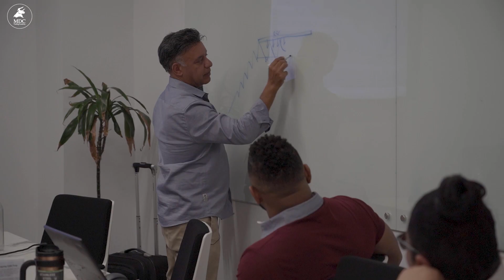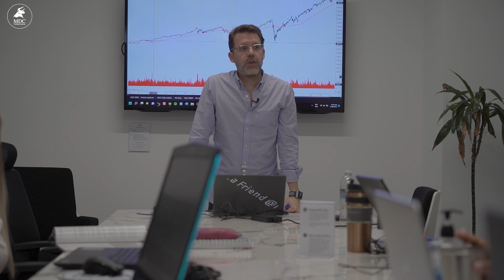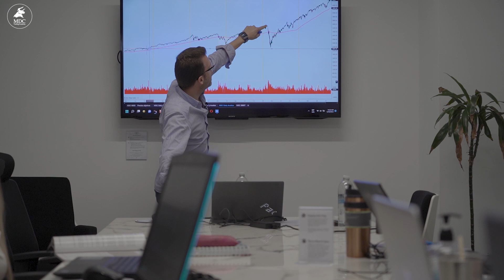🚨 Curso de TRADING en ESPAÑOL en NEW YORK ▶ MDC Trading Academy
📌¿Cómo es la metodología de nuestros seminarios presenciales de trading? ¿Cómo adquirir experiencia en los mercados? ¿Qué beneficios puedes adquirir al aprender trading?

🚀En MDC Trading Academy nos encargamos de brindarte todas las herramientas que tenemos en nuestras manos para que, con tu esfuerzo y dedicación, logres esos objetivos que te vas trazando a lo largo de tu proceso🚀

📉Además tenemos sesiones en vivo, ahí puedes ver cómo se comporta el mercado y cómo se comporta un Trader experimentado mientras opera. De esta manera puedes ir tomando elementos de nuestros procesos para adaptarlos al tuyo y así lograr resultados mucho más solidos en tu camino📊

🚀 Estamos finalizando nuestra gira por Estados Unidos , pero todavía estas a tiempo de participar de nuestros seminarios si te encuentras en Colombia , vamos a estar en las ciudades de Bogotá y Medellín 👇🏻

✔️Medellín : Julio 18 al 22
✔️Bogotá: Julio 25 al 29